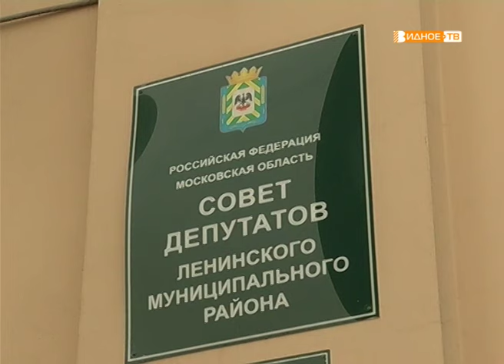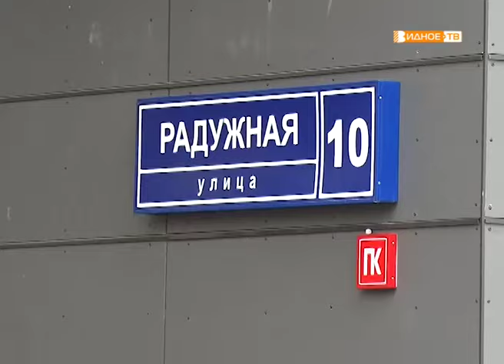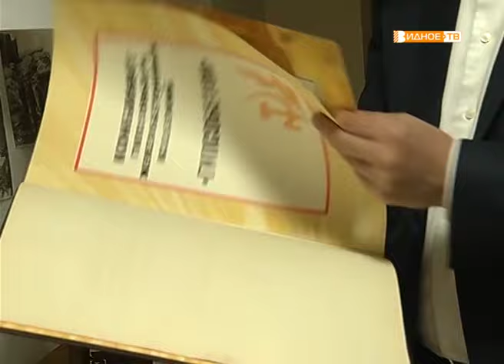Новости телеканала Видное-ТВ (18.07.2019 - четверг)